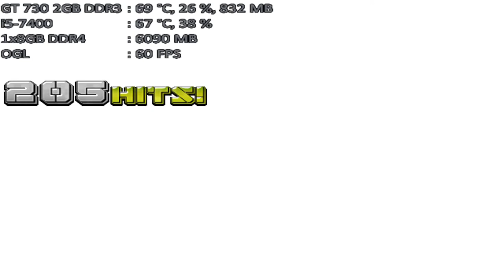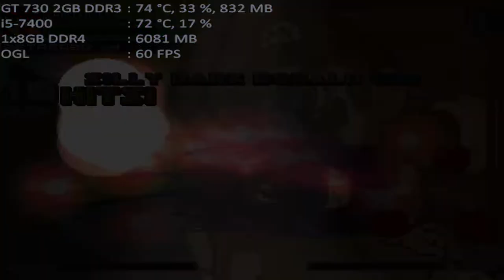mugen 1.1 mugen fighting jam 1.1 retarded 64 9p vs silly dark donald 12p